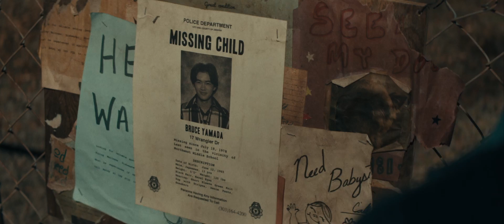The Black Phone - Trailer [Ultimate Film Trailers]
The Black Phone (R)

After being abducted by a child killer and locked in a soundproof basement, a 13-year-old boy starts receiving calls on a disconnected phone from the killer's previous victims.

Writers: Scott Derrickson , C. Robert Cargill , the short Joe Hill
Actors: Mason Thames , Madeleine McGraw , Jeremy Davies , James Ransone , Ethan Hawke
Genre: Horror